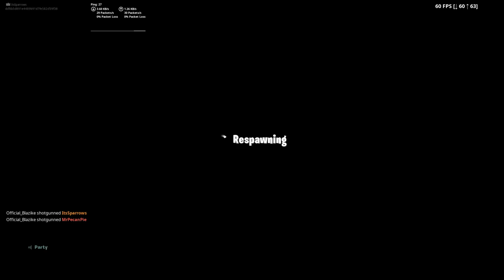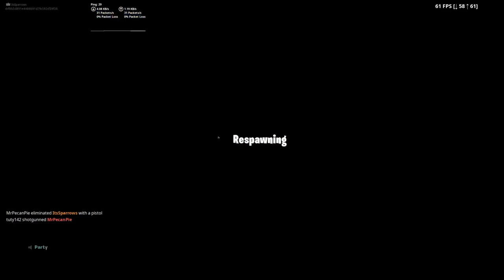Fortnite W the Boys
Psn:ItsSparrows